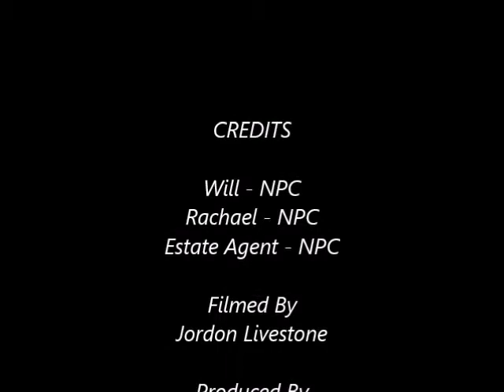Turn Around Episode 9 (Series 1)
Turn Around is a brand new drama series which has one main storyline throughout the whole series, with little storylines inbetween! Livestone Productions now introduces Series One, Episode Nine, "The New Business Man."